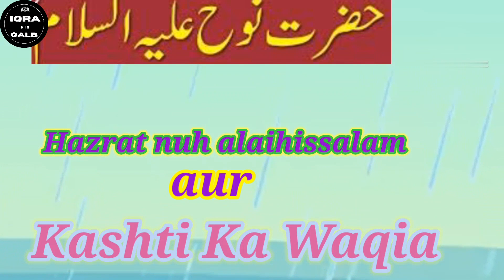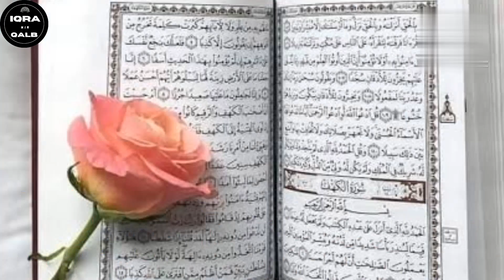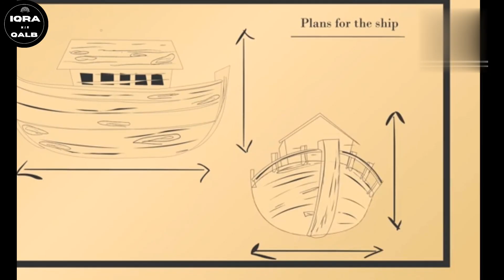Hazrat Nuh (as )aur kashti ka waqia | iqra minqalb | duniya ka sabse bada toofan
Hazrat Nuh as aur kashti ka waqia |
 iqra minqalb |
 duniya ka sabse bada toofan |
 IQRA MINQALB |